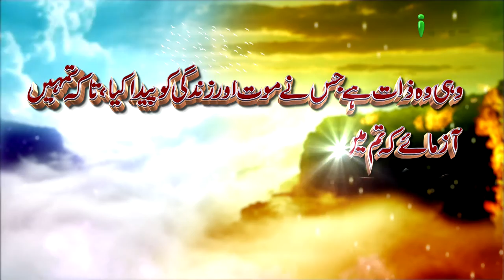Aayat Of The Day 06 - iPlus TV